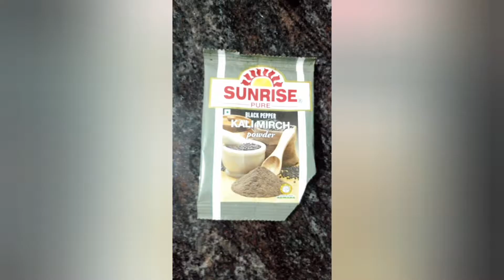Dahi chicken / Dahi chicken curry